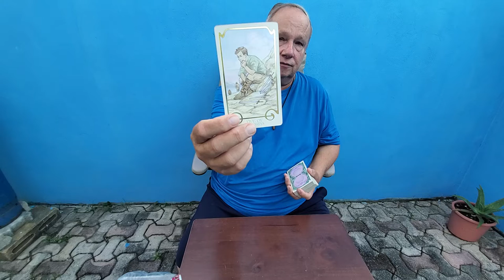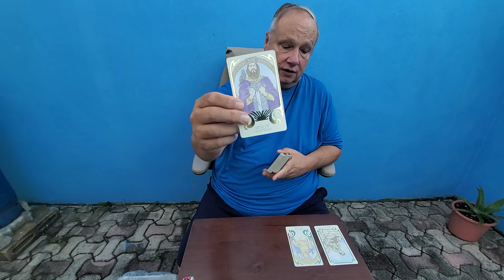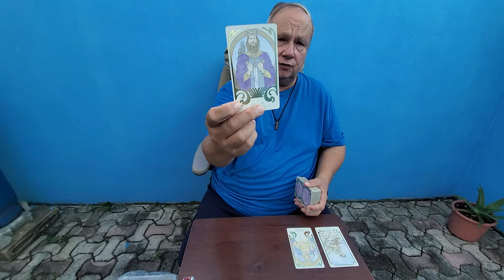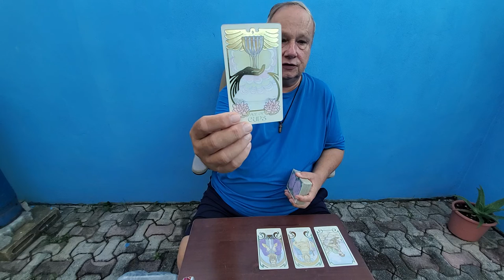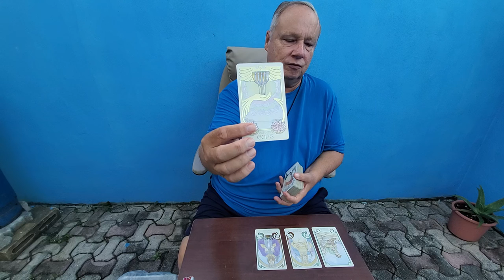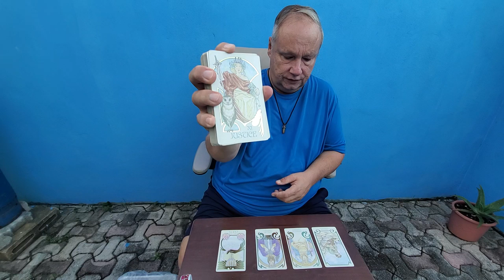The Soul Family Tarot ❤ Daily Collective Tarot Read: "Justice" - Oct 18th 2021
Tarot Spirituality, Manifestation, Love & Relationship with Soulmates, Twinflames and Life Partners a Daily Collective Tarot Read for Whoever Resonates - Today a mid month check up on "the state of the union" within ourselves and here Spirit speaks to an epiphany of thought that will somehow open up our heart bringing to us a kind of emotional enlightenment around unconditional love.